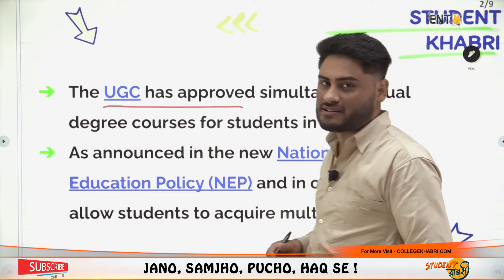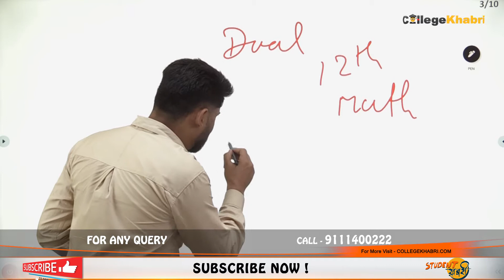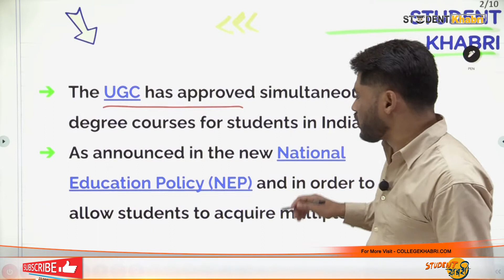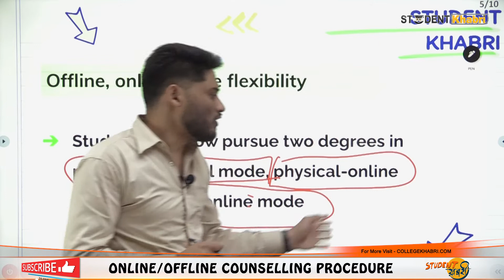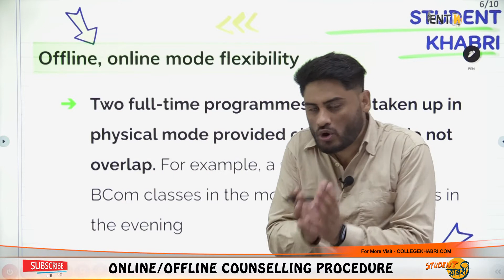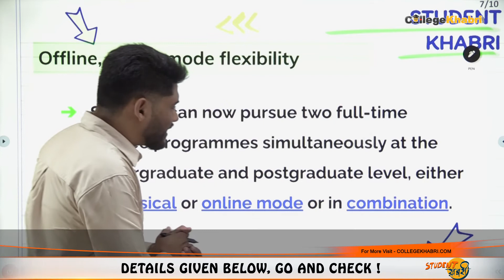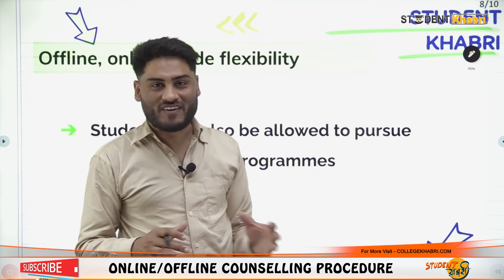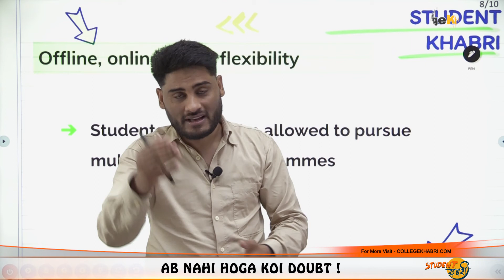Double Degree Program | UGC ने Approve कर दिया अब Double Degree Course | UGC Latest Guidelines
Hello Everyone
This Video Explains About Double Degree Program | UGC ने Approve कर दिया अब Double Degree Course |  UGC Latest Guidelines